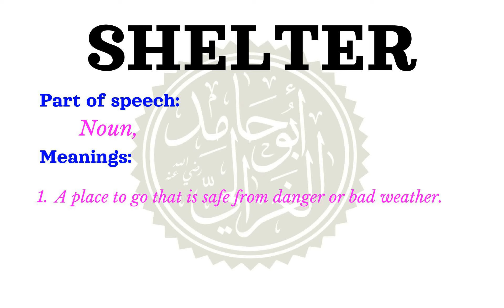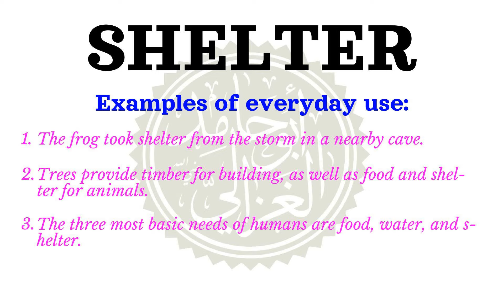How to pronounce SHELTER | Meaning of SHELTER and usage (with examples).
Learn how to correctly pronounce the word SHELTER  in the US English accent.
 What part of speech is SHELTER What is the meaning of SHELTER example sentences using the word SHELTER.